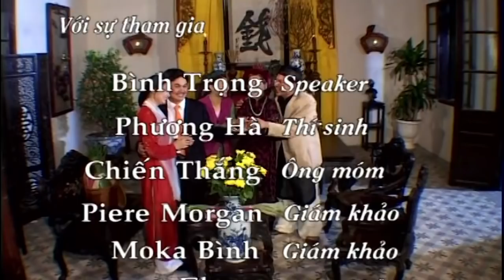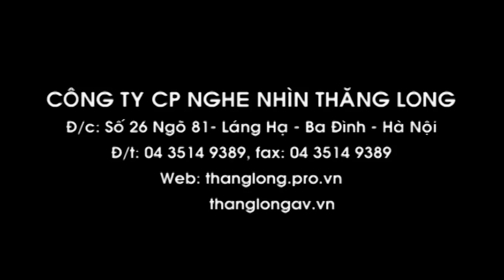Hài Tết 2018 - Phim Hài Tết Hay Nhất của Xuân Hinh, Quang Thắng, Quốc Anh - Phim Hài Tết Để Đời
Hài Tết Hay Nhất  Bạn Từng Xem

Cùng xem lại bộ phim hài Tết gần như đầu tiên của Việt Nam về thể loại Hài Tết !
Trở lại với tuổi thơ dữ dội của ngày Tết hôm nào